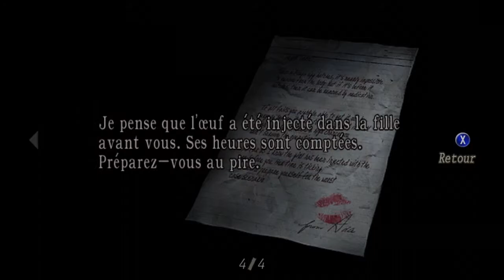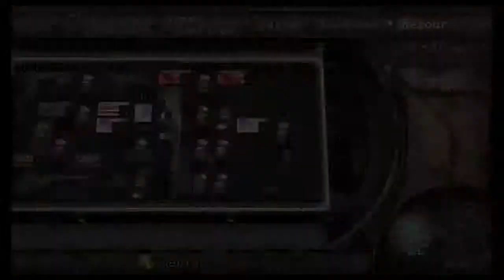fr resident evil 4 gameplay!100% chapitre 4-3 ep13/19